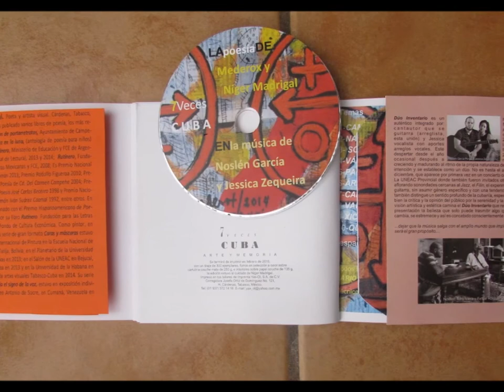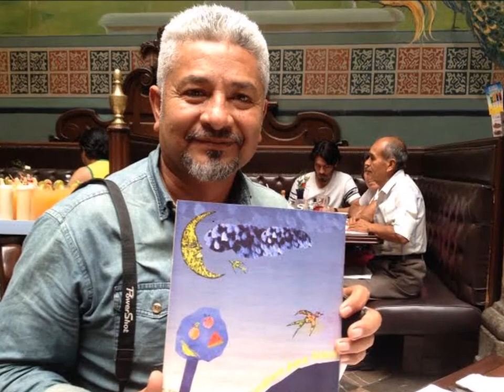30 AÑOS DE TRAYECTORIA DE NÍGER MADRIGAL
CELEBRANDO  30 años de arte, poesia, pintura, 30 años de trayectoria cultural del artista tabasqueño Niger Madrigal de Cárdenas Tabasco